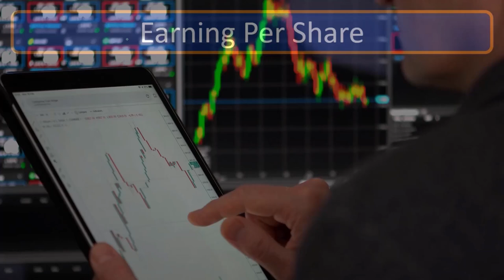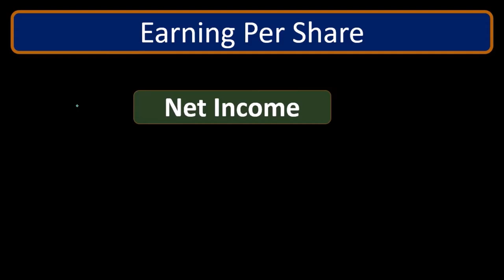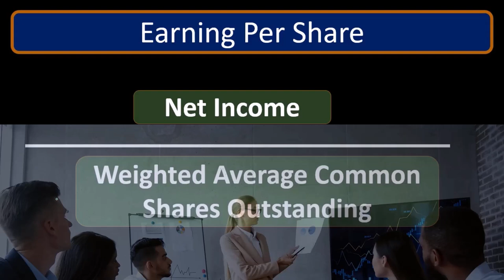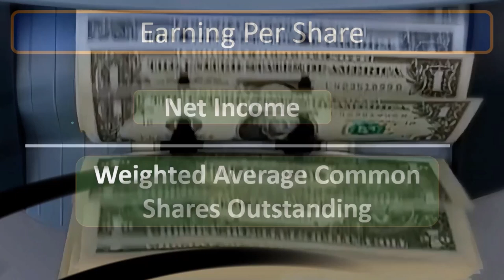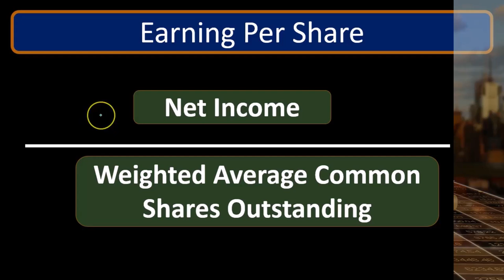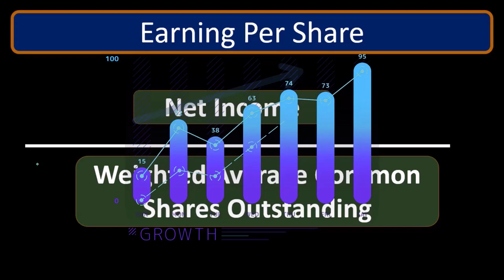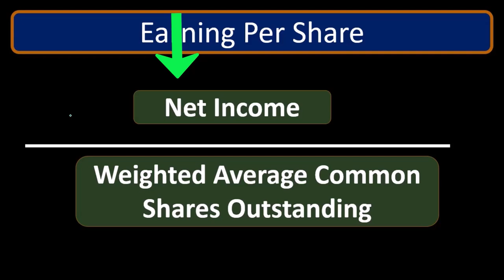Ganancias por acción de las corporaciones 100 Contabilidad financiera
Ganancias por acción de las corporaciones
Contabilidad financiera